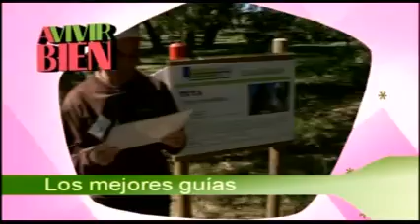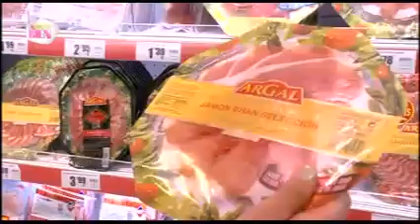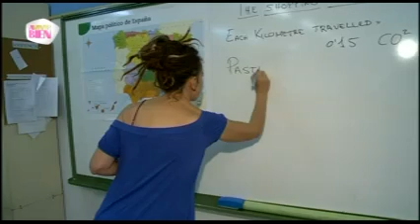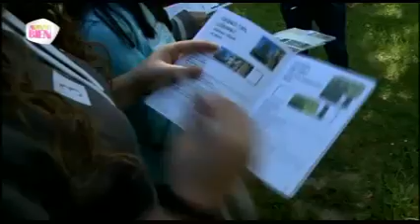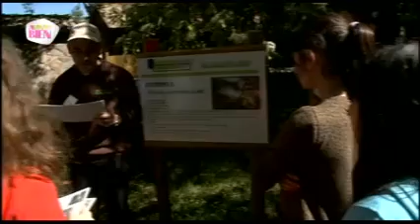A vivir bien 02/06/2011